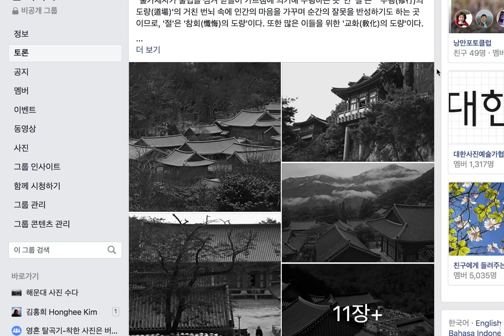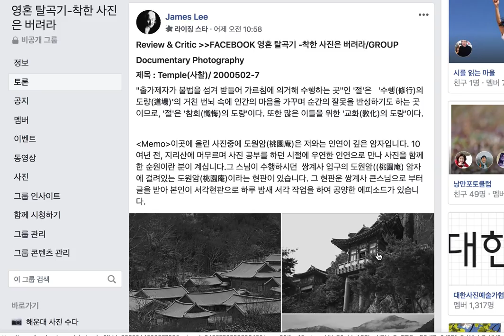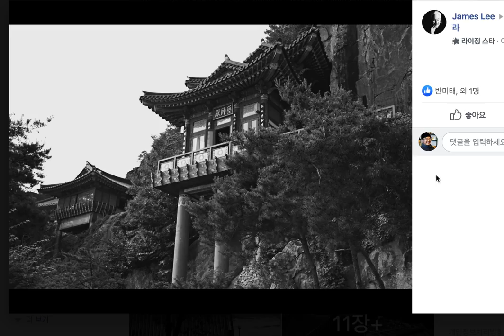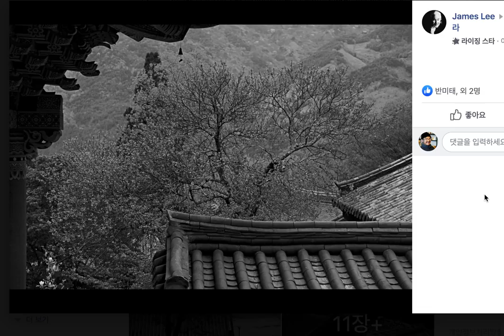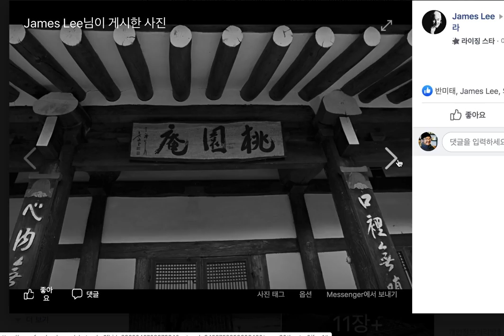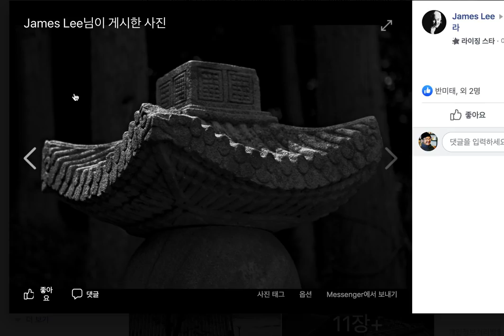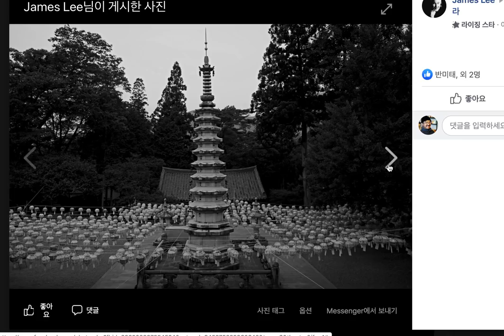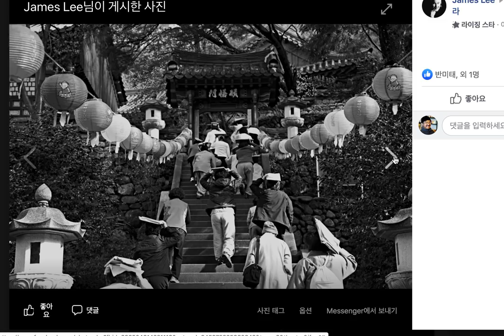149.빛과 그림자, 당신은 무엇을 찍는가?